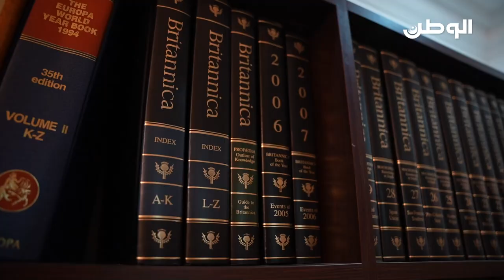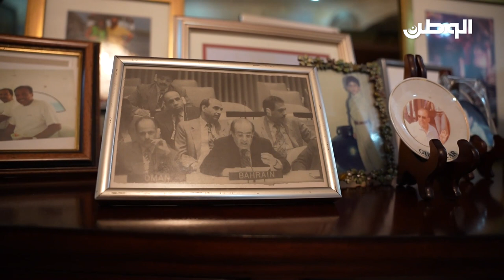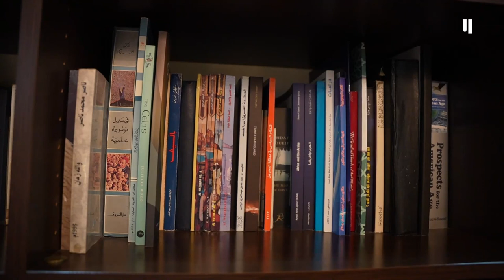مسيرة السفير حمد العامر